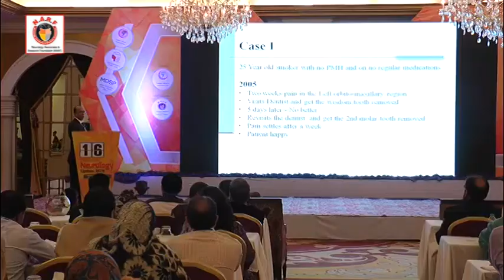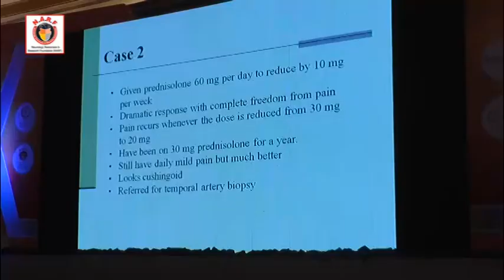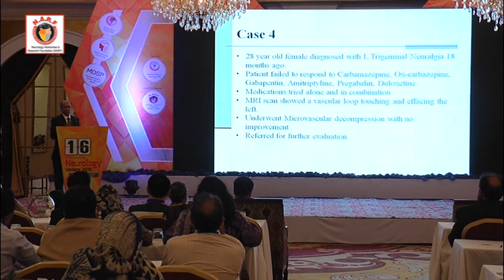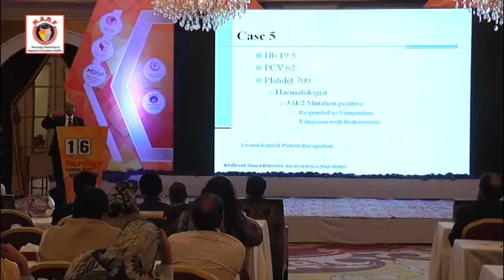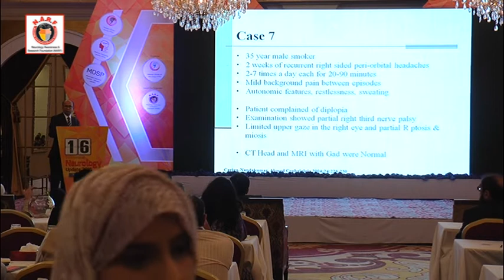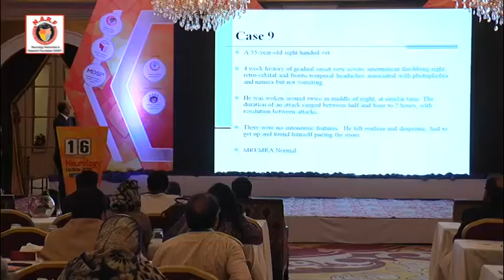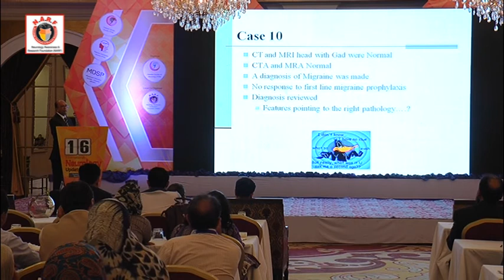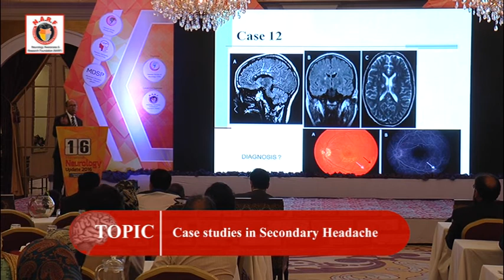03-Dr. fayyaz Shaikh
day-4
16 Neurology Update 216